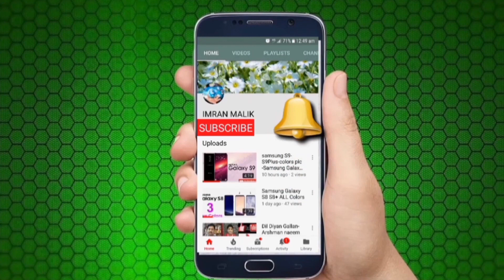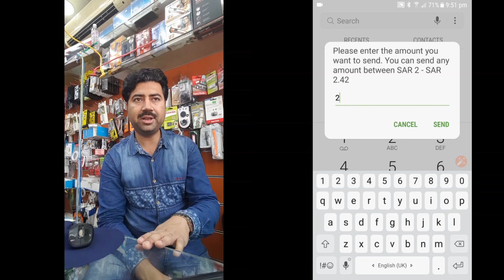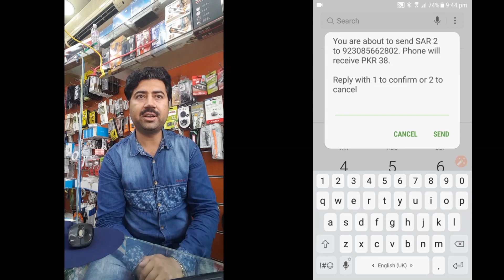How to Balance transfer zain To Pakistan/india in Hindi/urdu -2018